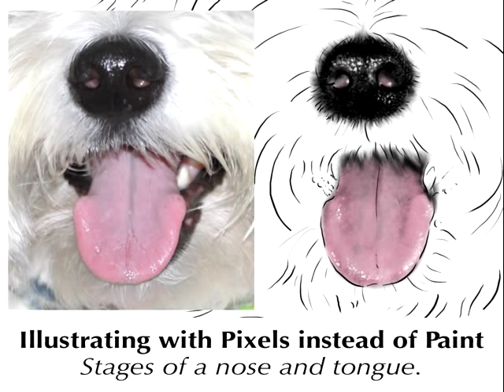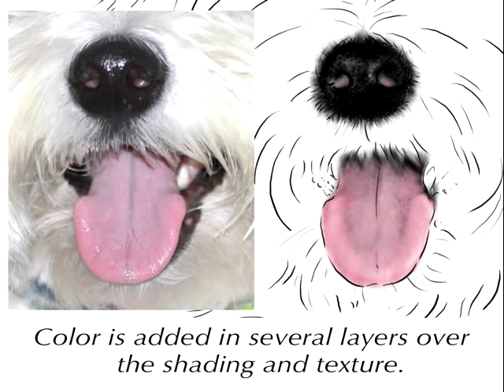Painting with Pixels ~ Illustrating a dog nose and tongue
Step by step slide show of how I paint my custom pet portraits.